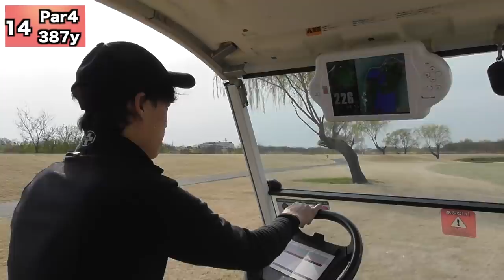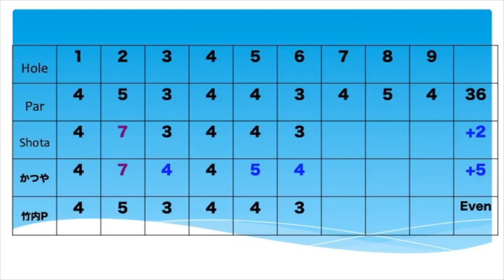[バカ飛び]ゆったりスイングでも330ヤードドライブ。 KOSHIGAYA GOLF CLUB PART2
twitterはこちらから！